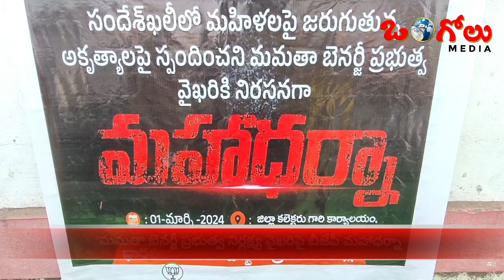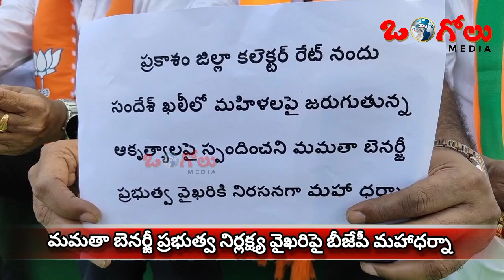మమతా బెనర్జీ ప్రభుత్వ నిర్లక్ష వైఖరిపై కలెక్టరేట్ ఎదుట బీజేపీ నాయకుల మహాధర్నా || Ongole Media